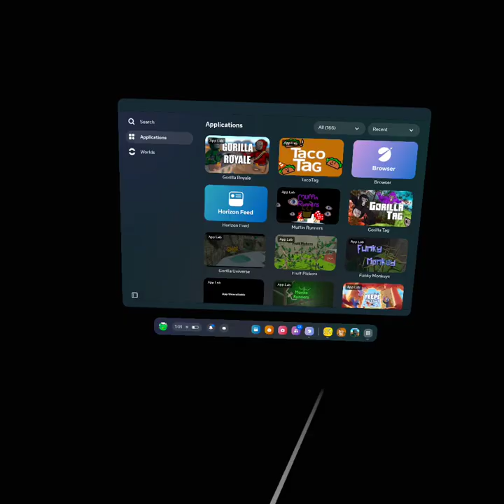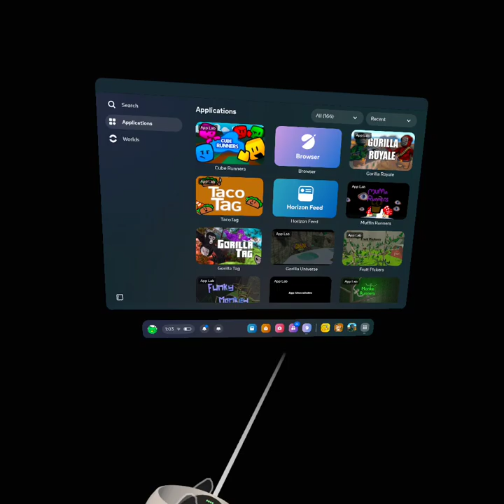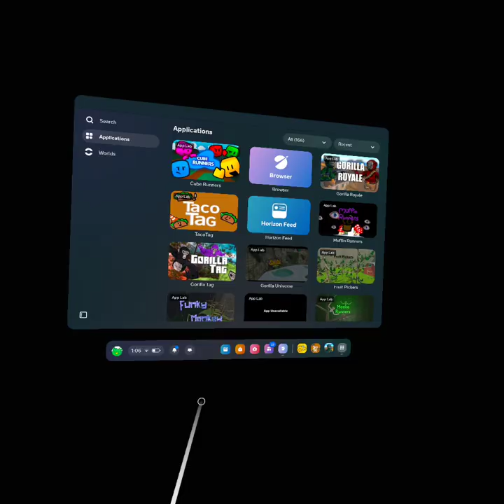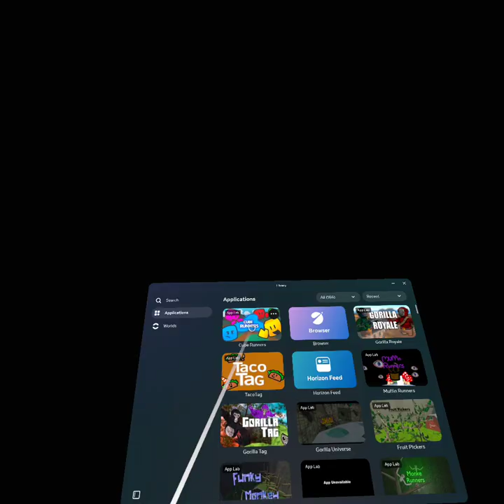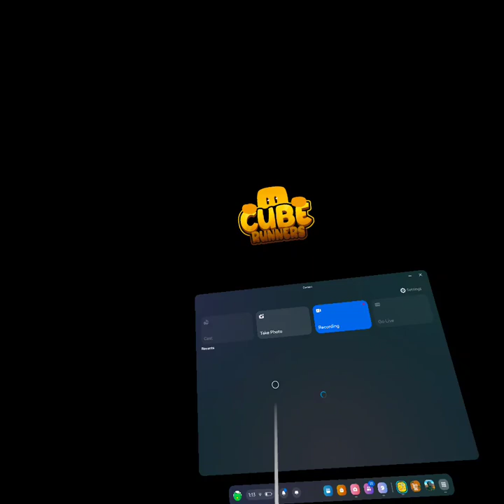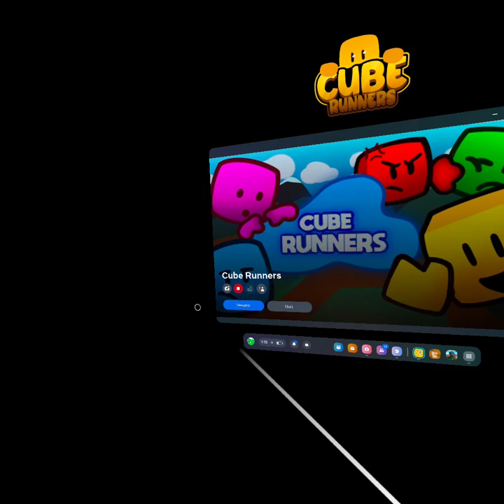Cube Runners: Entity Day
Gab is a snitch!